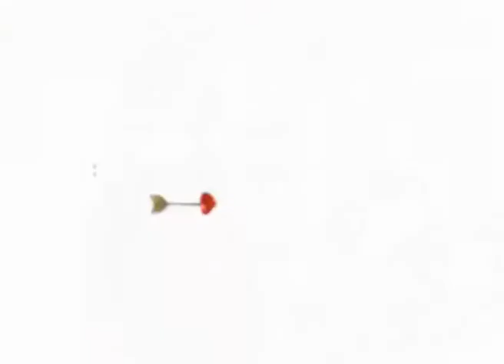Locuras de Amor: Jimmy sorprende con una linda locura